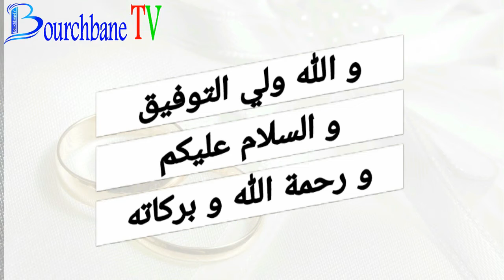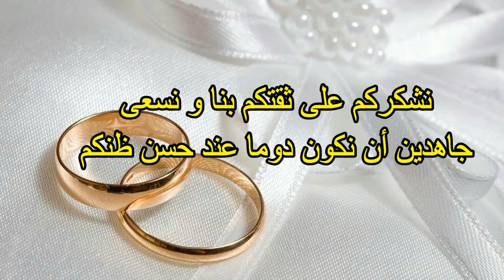قررت امرأة يائس أن تعتد ثلاثة أشهر لأن زوجها توفي عنها: وضعيات الزواج و الطلاق الجهوي الأولى باك